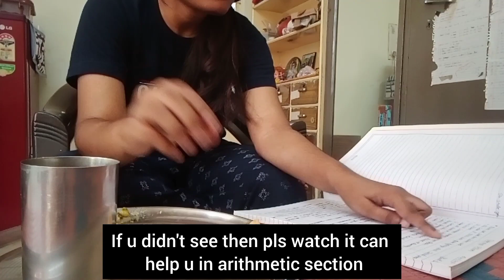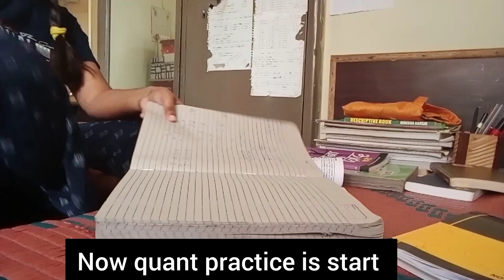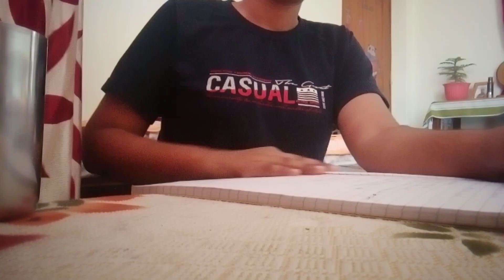A new day of banking 📚 prepration ✌✌|| how will handle my upcoming busy days???? || My Silver lining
Hii everyone, My name is akanksha goswami preparing for 2023 bank exams. ✌✌✌

SBI PO exam prepration
banking exam prepration
Banking aspirants study vlogs
daily routine banking aspirants
study vlogs
banking strategy
sbi po prepration
ibps prepration
study vlog
banking aspirants
banking aspirant daily routine
banking exam prepration

Musician: Xuxiao

Musician: @iksonmusic